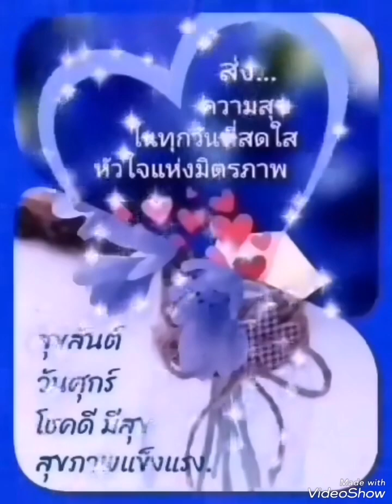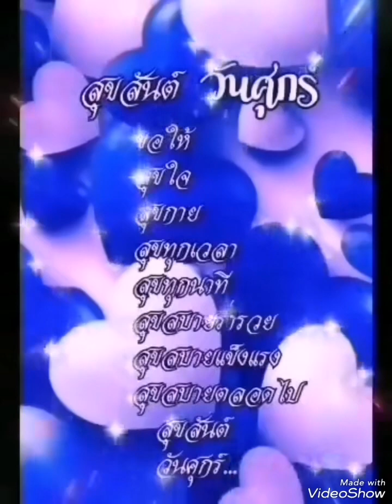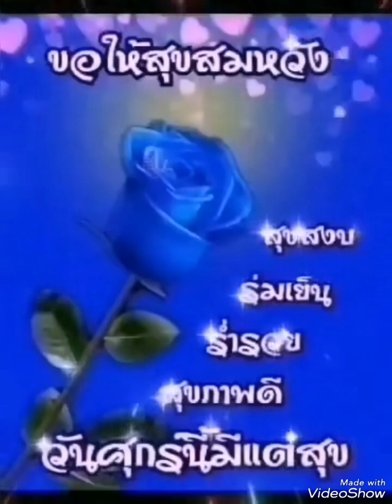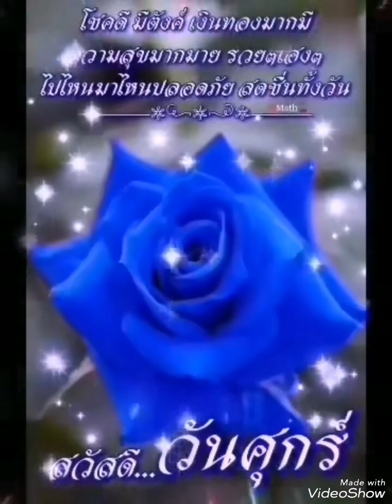💕สองใจ💞ตุ้ย​ ธีรภัทร์​ สัจจกุล💓